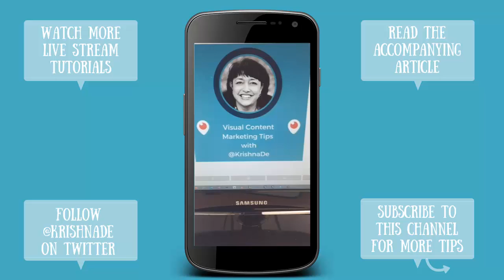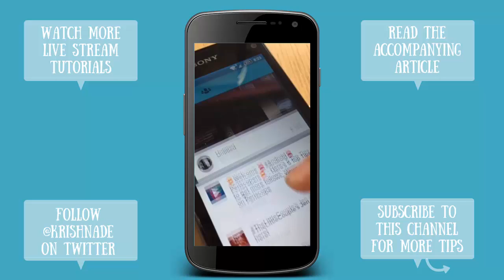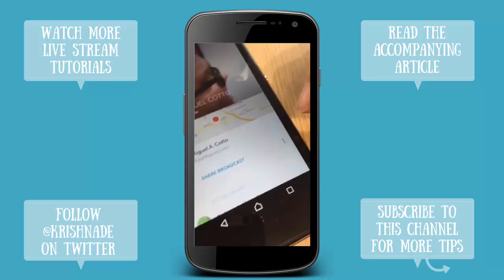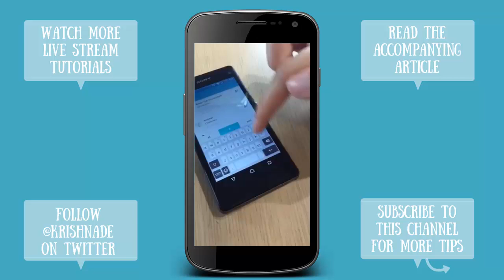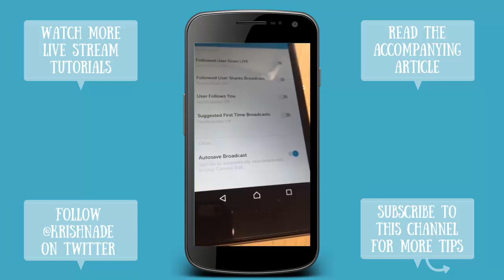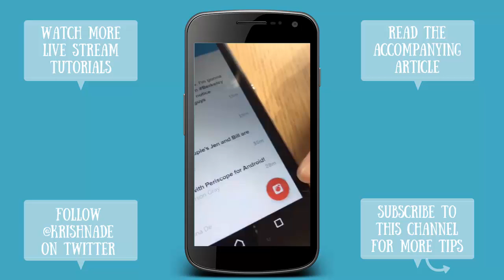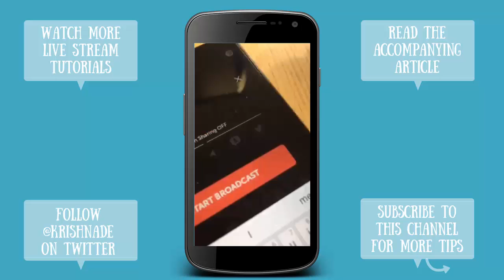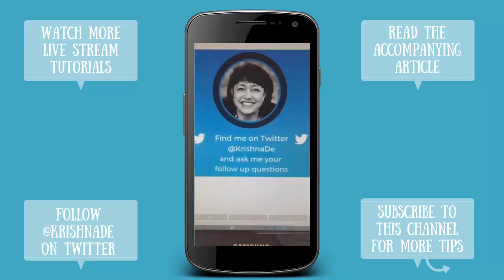How to use Periscope App on your Android device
Visual content marketing tips - how to use the Periscope live streaming app from Twitter on your Android device.

On the 26 May 2015 Periscope launched their Android app.

There are some design differences between the iOS and Android apps and this video overview provises a demonstration of where to find the  different features in the Andoid app.

Learn more about live streaming using your mobile devices by accessing these free articles and videos

Have you been experimenting with Periscope the new live streaming app from Twitter for your Android device?

In this video I cover:

- how to make sure that you save your Periscope videos to your camera roll

- how to enable notifications

- how to set your geolocation

- how to find targetted people to follow on Periscope

- how to find livestreams to watch

- how to view archived content on Periscope

- how to share a broadcast you are hosting to Twitter

- tips for the title of your live stream

- how to follow someone who is watching a live stream from their comments

- how to block spam content and comments

-  how to start a livestream on Periscope on your Android device

- how to promote your livestream to Twitter

- how to enable your livestream to be private.

for content marketing and social media tips and resources.

Read Krishna's blog for my most recent marketing tutorials and recommended resources

Add Krishna to your Circles on Google Plus to receive her visual content marketing and social business tips